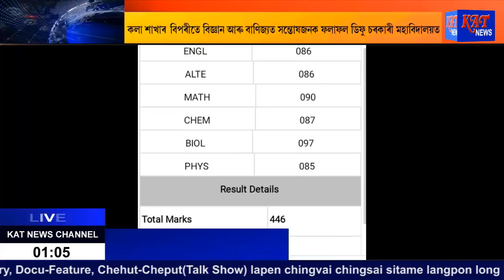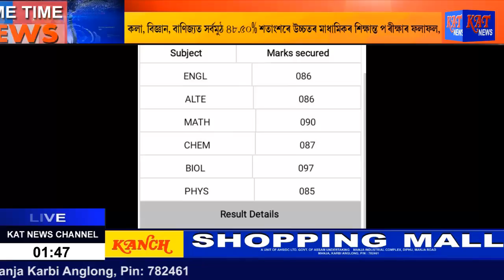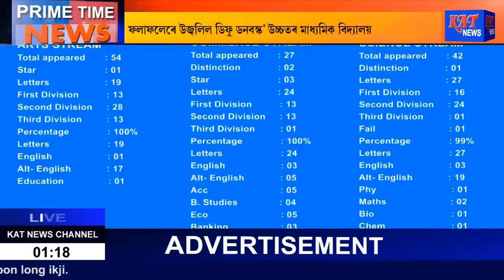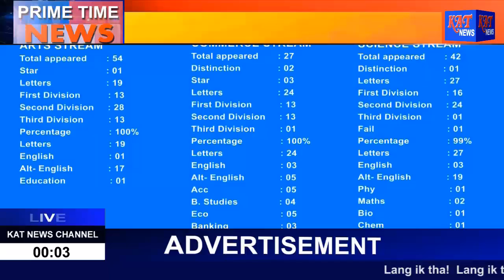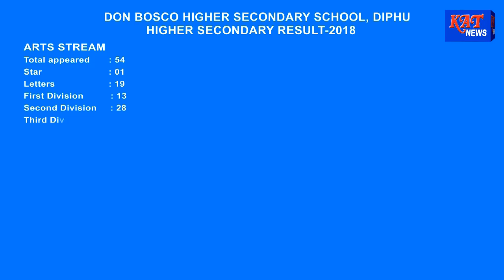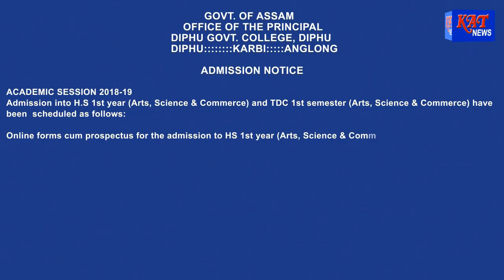Assamese Prime Time News Date 31 05 2018 News